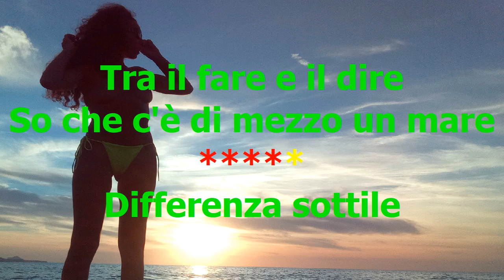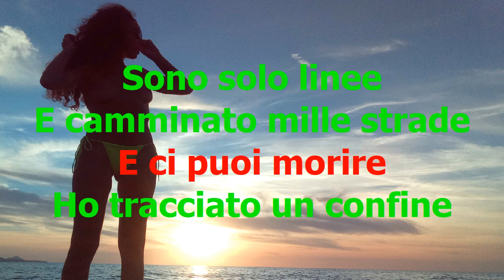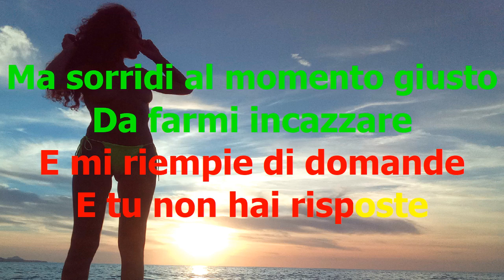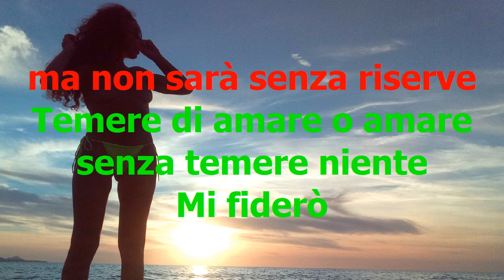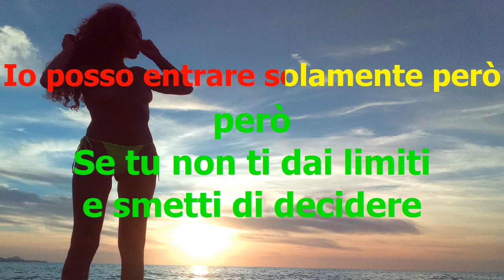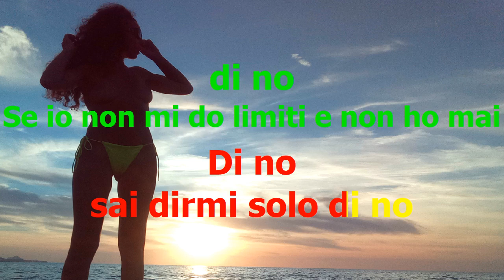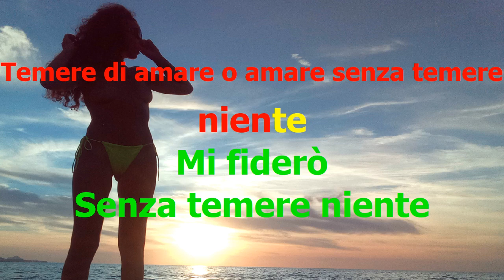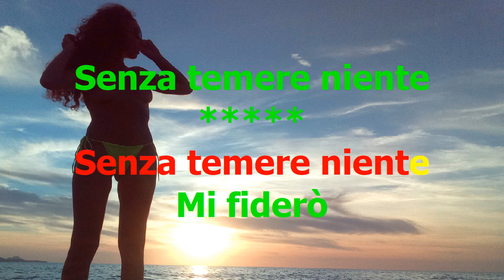Mi Fiderò Marco Mengoni Karaoke +Cori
Se ti piace puoi scaricare la base MP3 Karaoke Gratuitamente dal nostro sito